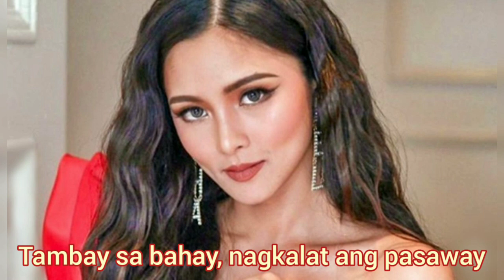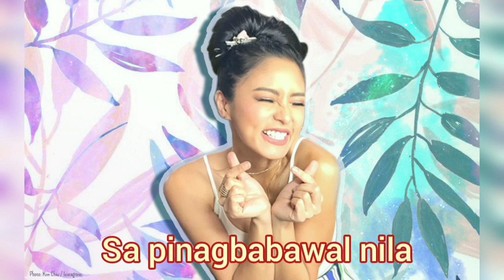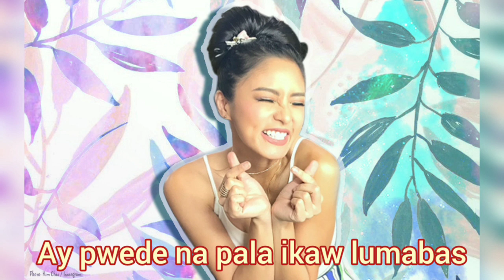BAWAL LUMABAS(The Classroom song)-Kim Chui